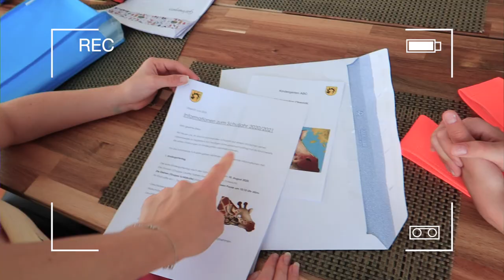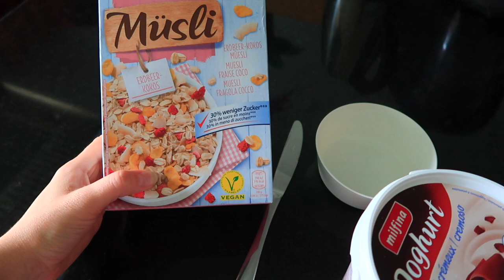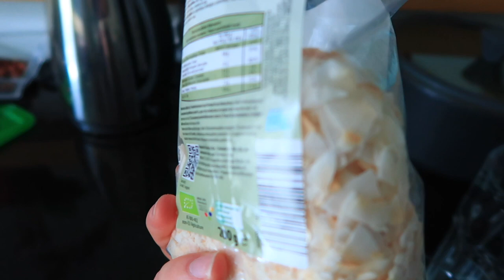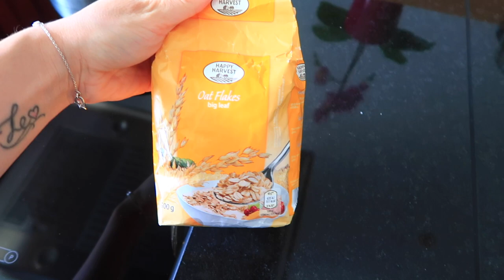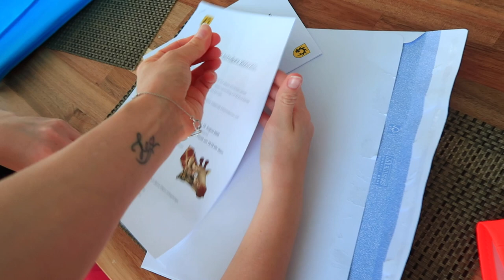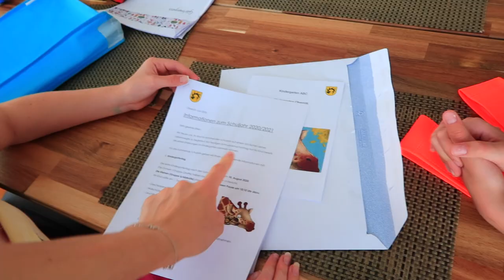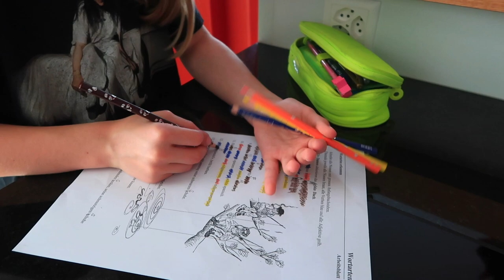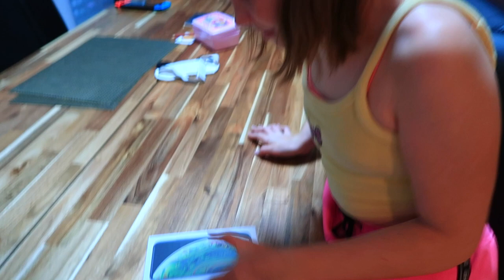Кому Купили НОВЫЙ ТЕЛЕФОН / У кого то скоро ДЕНЬ РОЖДЕНИЯ / Выдернули ЗУБ